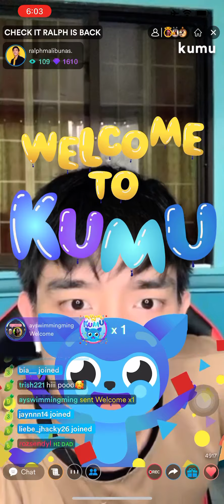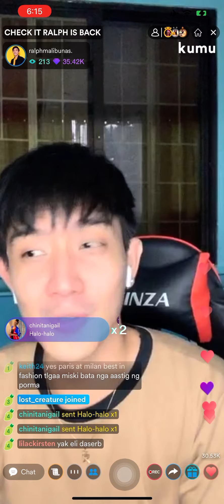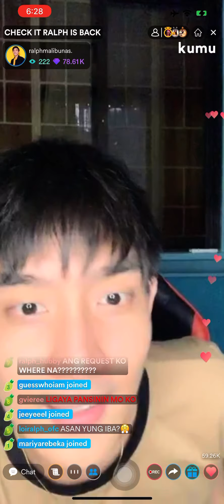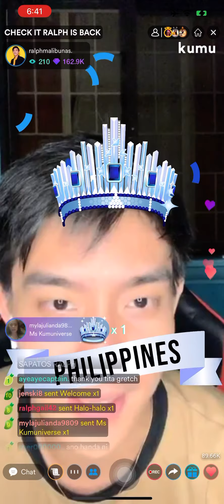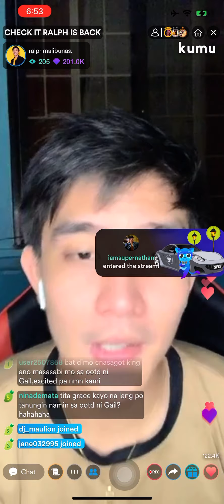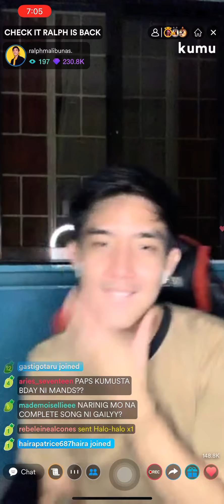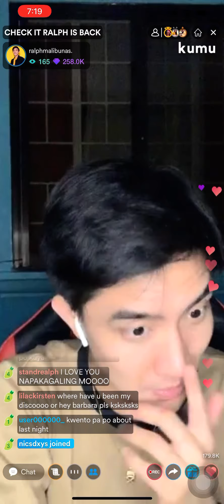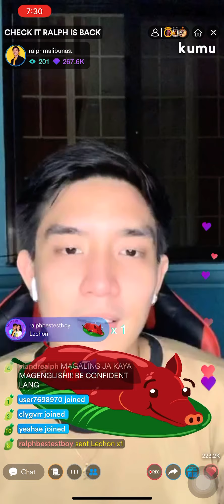CHECK IT RALPH IS BACK PART 1